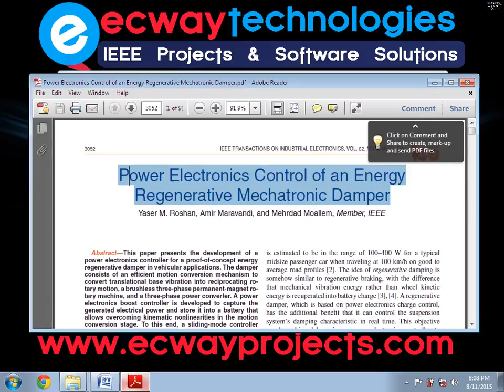Power Electronics Control of an Energy Regenerative Mechatronic Damper